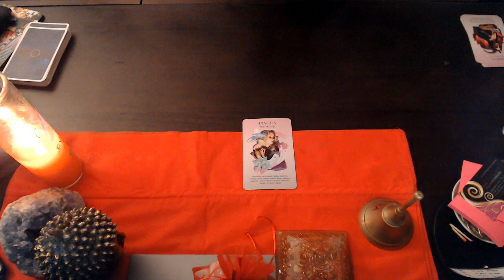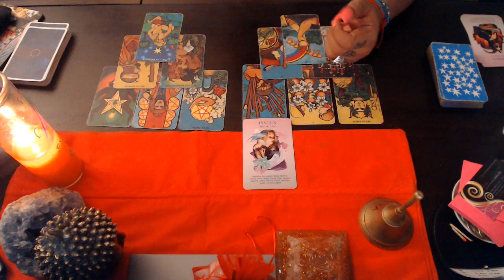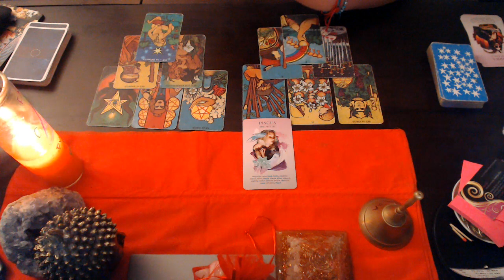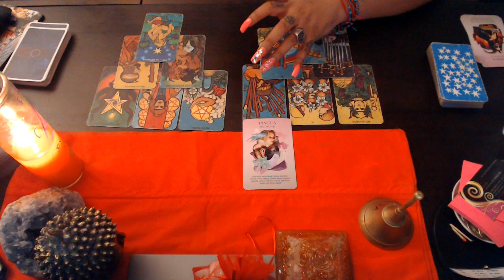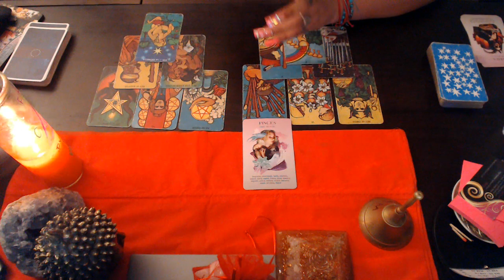PISCES AUGUST LOVE "DESIRE IS STRONG"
3 Card Reading
30 Min Reading
1 Hr Reading